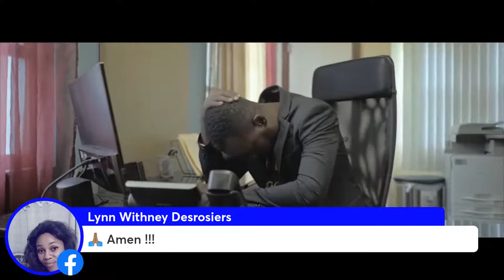26e JOUR - COMMENT ETRE INGRAT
26e JOUR - COMMENT ETRE INGRAT